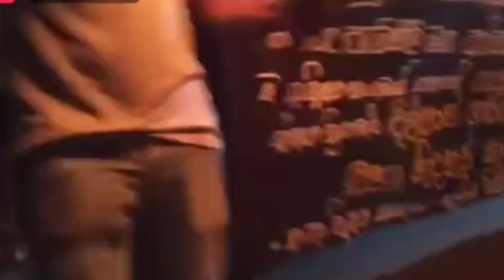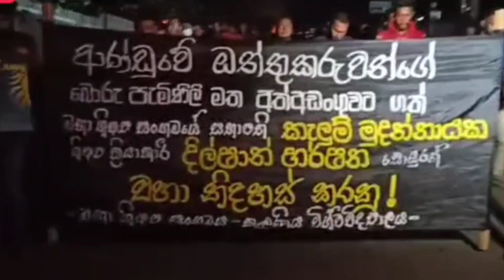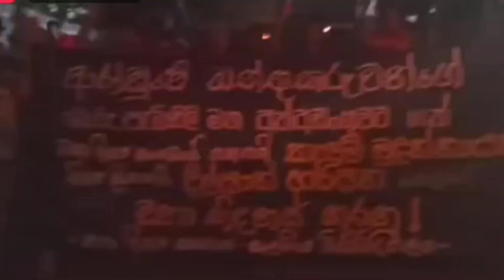කැලණි සරසවියේ මේ වන විට තත්වය මෙන්න